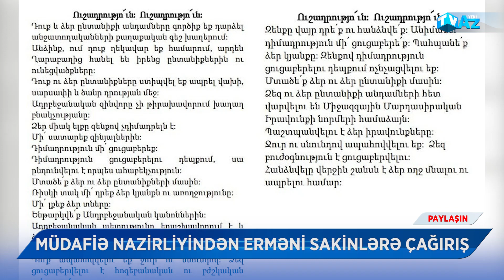MÜDAFİƏ NAZİRLİYİNDƏN ERMƏNİ SAKİNLƏRƏ ÇAĞIRIŞ